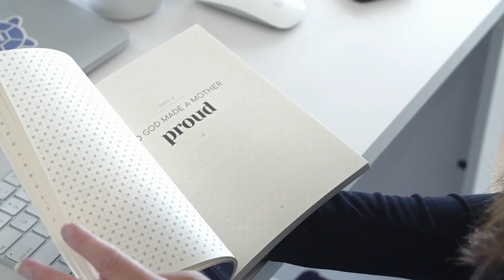Kearney author writes book that reaches #1 best seller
From anchoring the weekend news at NTV to writing a #1 Best Seller, Leslie Means talked with us about her book “So God Made a Mother.”